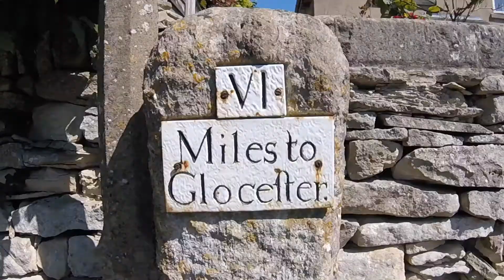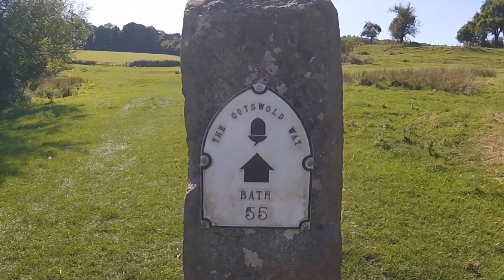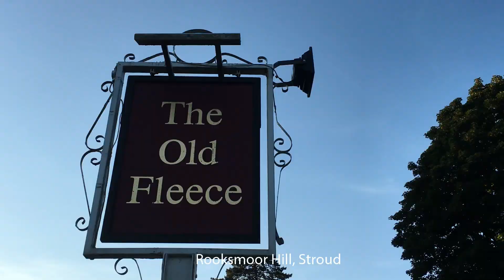Without a Compass Episode 4 - Cotswold Way Day 4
This walk takes us from Birdlip to King Stanley is 17 miles and some of the most beautiful parts of the Cotswolds including the village of Painswick at the half way point of the walk.